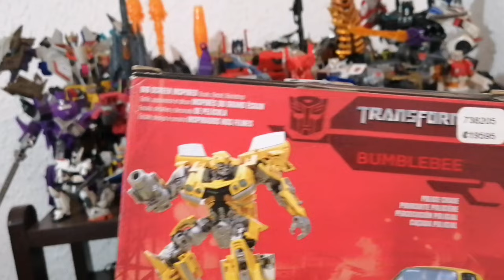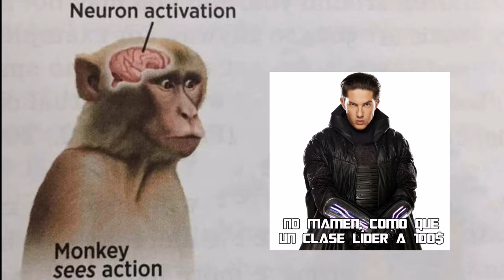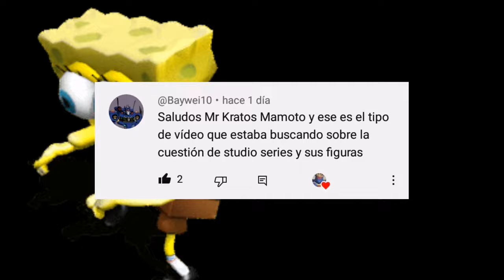El Problema con Transformers Studio Series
Transformers Studio Series es una línea que muchos nos gusta, pero algunas decisiones han hecho que algunas personas se molesten, y dejen de comprar la línea, hoy hablaremos un poco sobre esto.

Muchas gracias.

Undertale Ost - Snowy Extended
Música Teletienda sin Copyright